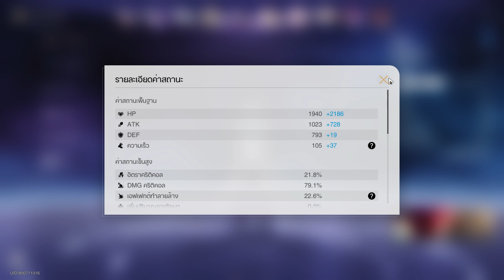Memory of Chaos 7 - Dr.Ratio (F2P Aventurine) + Sampo - Chaos Resurgence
Buff : หลังจากโจมตีศัตรู จะทำการ Debuff "Memory Imprint" ใส่ศัตรูทุกตัว (โดย 1 ชั้นจะเพิ่ม DMG Bonus 5% ซ้อนทับได้มากสุด 6 ขั้น) และเมื่อขั้นของ Memory Imprint ครบ 6 ขั้น จะทำความเสียหายแก่ศัตรูตัวนั้นทันที แรงตาม HP สูงสุด และศัตรูที่เข้าสู่สนามใหม่จะได้ Debuff จำนวนขั้นเท่ากับที่ตัวอื่นๆมี และจะล้าง Debuff ทุกต้นเทิร์น

- ควรมี Level ตัวละคร DPS, อาวุธ ที่เวล 70 และ Trace สำคัญของตัว DPS ที่ 6+

Team 1
Dr.Ratio - E0 - Imaginary Breaker
Pela - E6 - Debuffer and Ice Breaker
Hanya - E2 - Buffer and Physical Breaker
Aventurine - E0 - Shield and Imaginary Breaker

Team 2
Sampo - E6 - Debuffer and Wind Breaker
Serval - E6 - Thunder Breaker
March 7th - E6 - Shield and Ice Breaker
Lynx - E5 - Healer and Quantum Breaker

Timestamp
Character Status - 00:03
First Team - 01:40
Second Team - 05:18